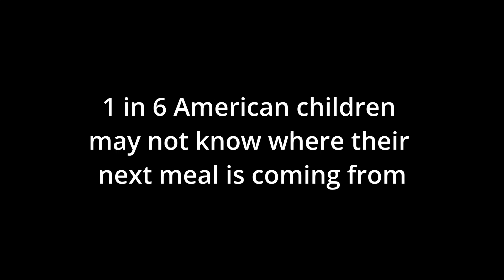That's Tons of Food